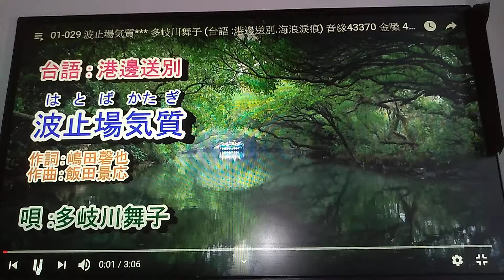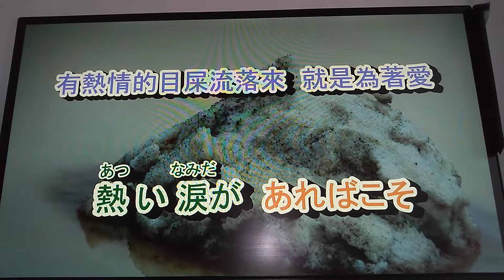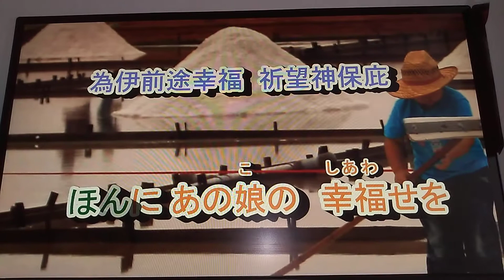波止場気質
跟著歌手學唱